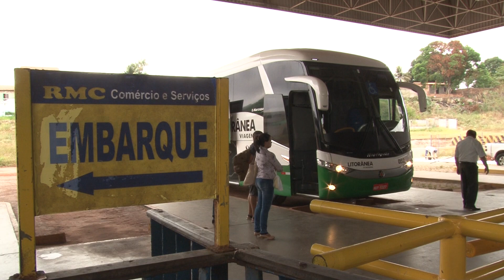[Edição051018]Movimentação intensa de passageiros no Terminal da Ponta da Espera